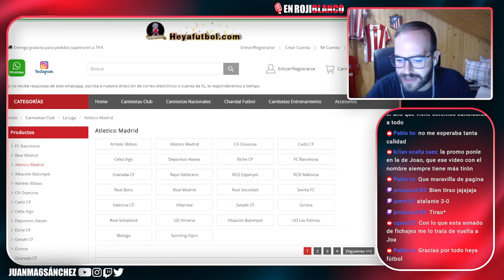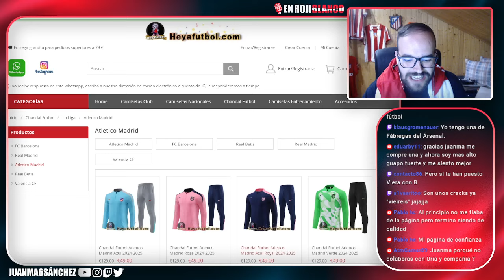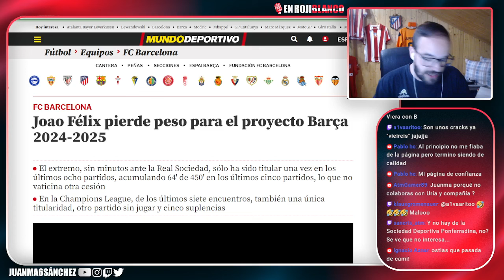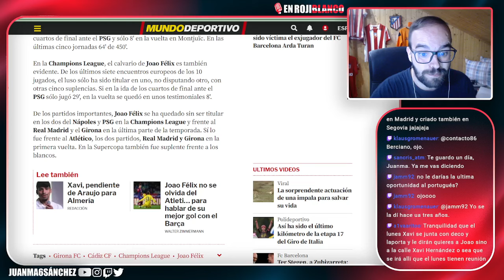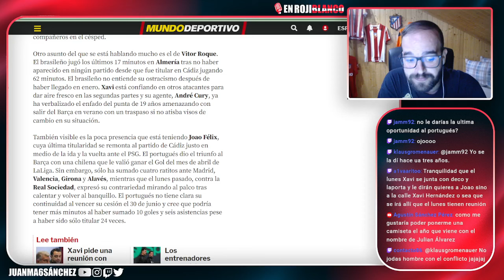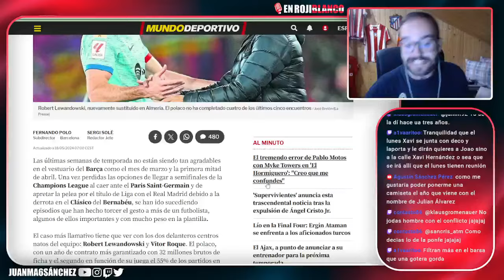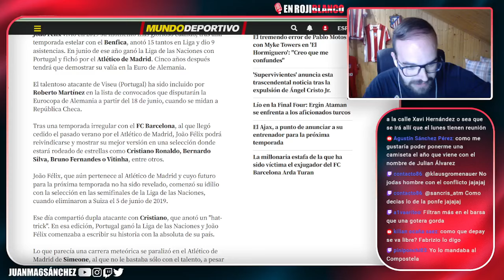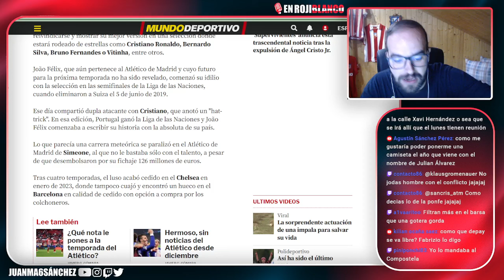JOAO FELIX ESTA EN SERIOS PROBLEMAS Y DESEANDO QUE LLEGUE LA EUROCOPA